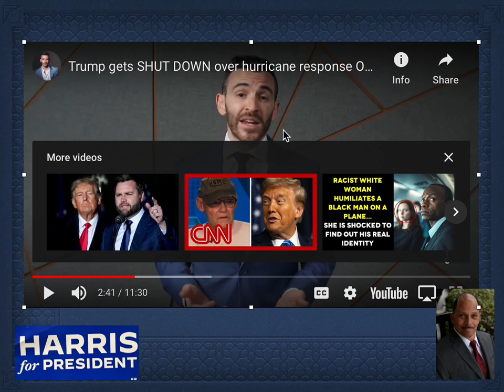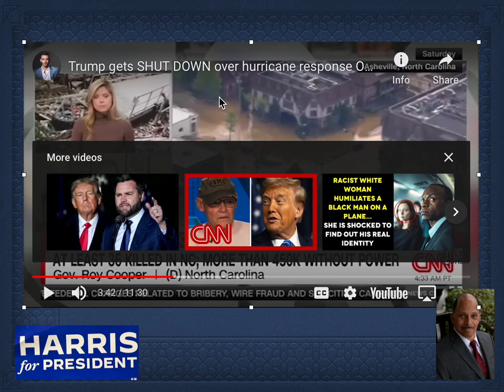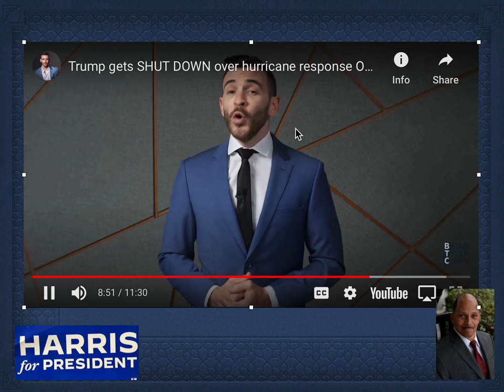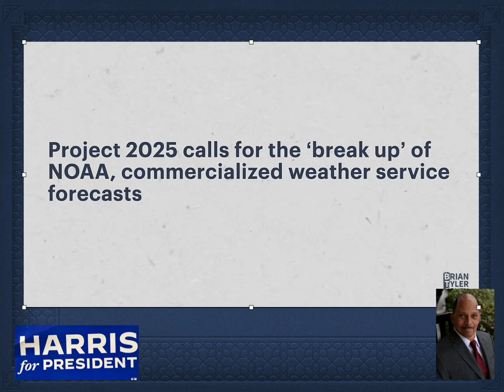Hurricane Sept 2024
The idiot felon tries to act as though he knows the details of the federal Governments response to the hurricane this past September.
Also, two Governors talk about the great communication and support efforts from  President Biden and Vice President Harris.